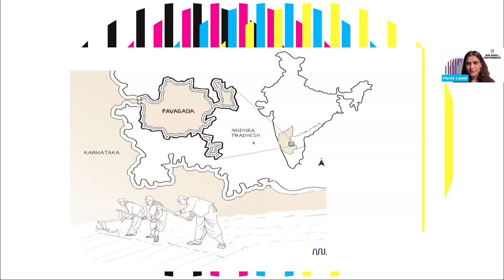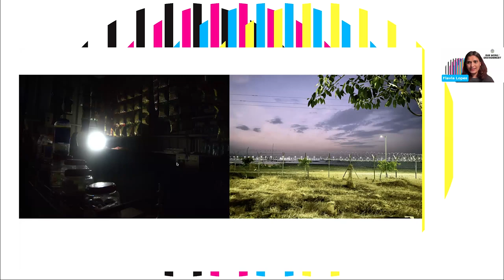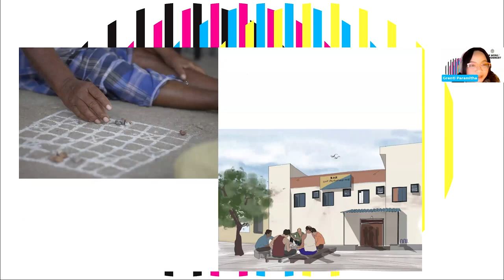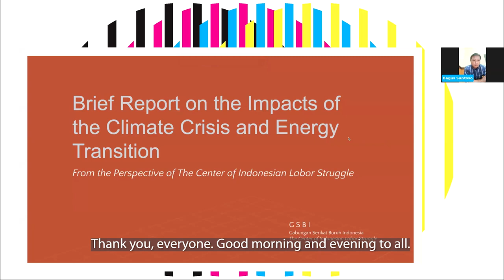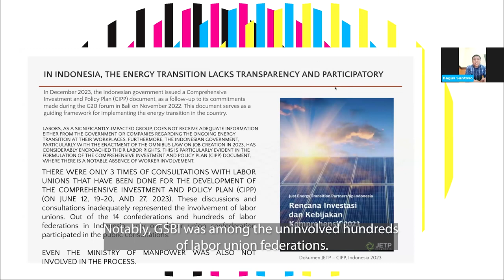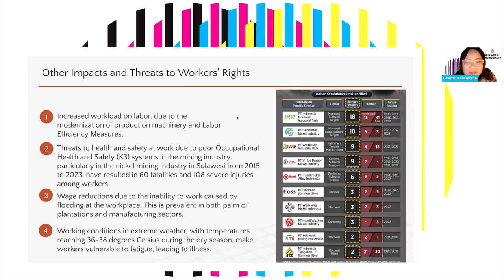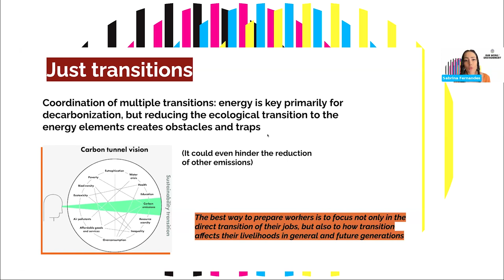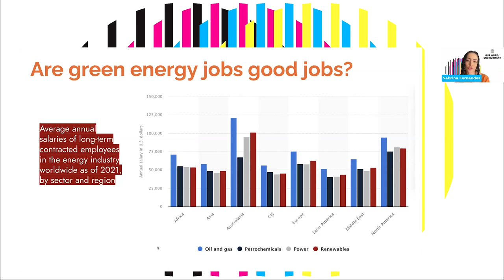Our Work/Environment Dialogues 2024: Energy Transitions and Labor Rights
Transition to renewable energy sources has been deemed as the key solution to the climate crisis. Governments around the world are actively seeking alternative sources of cleaner energy, while businesses are adopting sustainable approaches and placing clean energy at the core of their operations. The concept of a “just” energy transition is being heralded to ensure the balance between the environmental and social dimensions of climate change, ensuring that the process of energy transition impacts positively on people and the planet.

Climate change has created severe impacts on the socio-economic conditions of people around the world, especially those that are more vulnerable, such as workers. Energy transition must not worsen this phenomenon. As the world gears toward a post-fossil economy, measures must be taken to ensure the well-being of workers in the economy. As governments are formulating roadmaps for energy transition, the voices of the workforce must be heard to ensure inclusive and socially just policy frameworks.

Speakers

Flavia Lopes is a researcher and journalist covering the environment and climate change, as well as a Pulitzer Center grantee. She is a German Chancellor Fellow at the Alexander von Humboldt Foundation, conducting research on energy transition in Germany and India.

Bagus Santoso is the head of training and development at the Coalition of Indonesian Labor Unions (Gabungan Serikat Buruh Indonesia/GSBI). GSBI is an organization that coordinates Indonesian labor unions in various sectors in an effort to lead advocacy and ensure labor rights.

Sabrina Fernandes is a Brazilian sociologist, political economist, author, and activist. She is the head of research at the Alameda Institute, an "international institute for collective research rooted in contemporary social struggles," according to the group's website. She has geared her activist, research, and publishing work in the past years toward advancing efforts for a just and internationalist ecological transition. She pioneered the digital communication project Tese Onze (Thesis Eleven), bridging academic research and activist communication, with over 400,000 subscribers across different online platforms and media output, including a podcast and book club.

Pawanjot Kaur is an independent journalist, media content producer, and filmmaker with eight years of experience in media.

Grenti Paramitha is the Pulitzer Center’s Southeast Asia Education Program manager. She’s passionate about Indigenous rights, the green economy, and the renewable-energy transition. Her most recent work includes the co-development of international impact grants and women-focused scholarships.